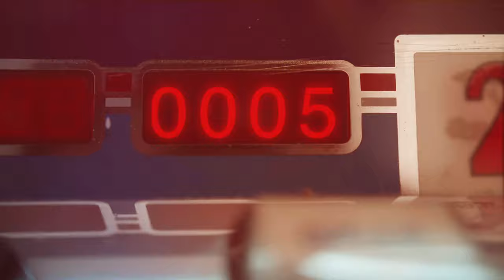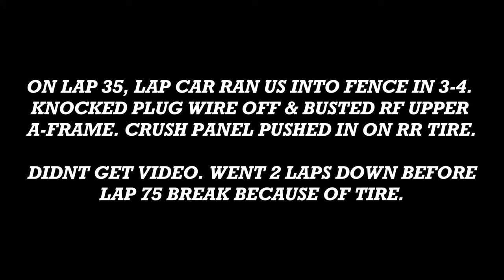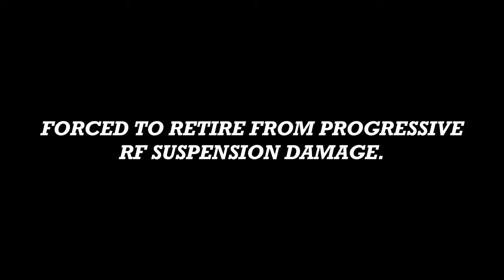TAKING ON THE HIGH BANKS AT SALEM SPEEDWAY! My first time back in the ARCA Series since 2016!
Saturday I returned to the ARCA Menards Series at Salem Speedway for the first time since 2016! Tune in as we take the the high banks for 200 laps of action in the Herr's Snacks 200. Thank you to CRC Auto,  Catawba Valley Reclamation, High Rock Vodka, Jeff McClure Racing and One Wraps for making this event possible!

 October 1st, 2022 Raceday vlog!